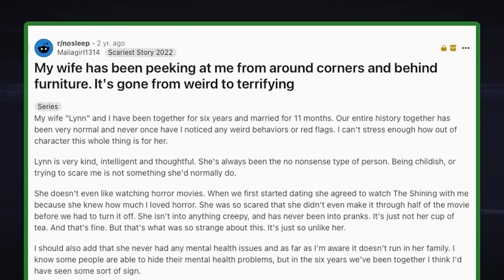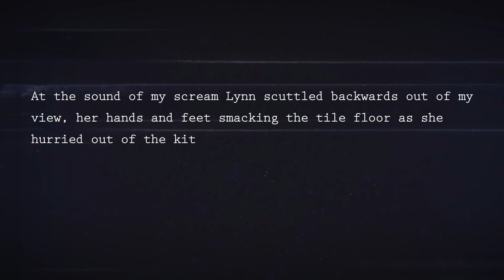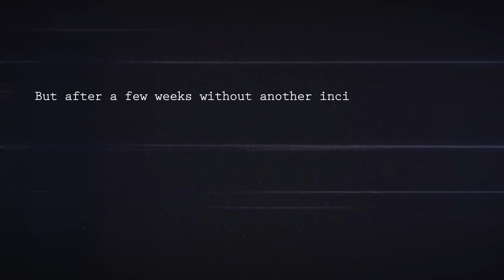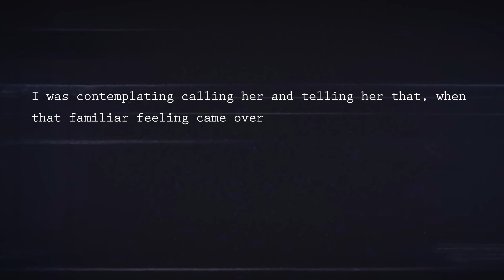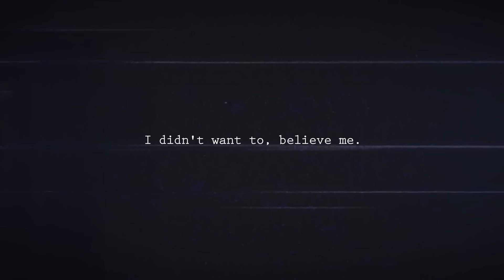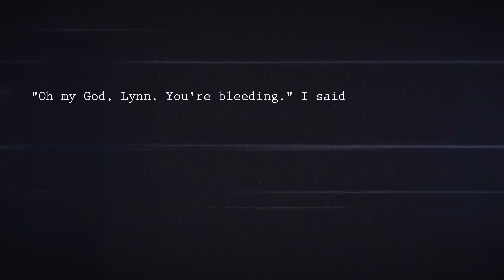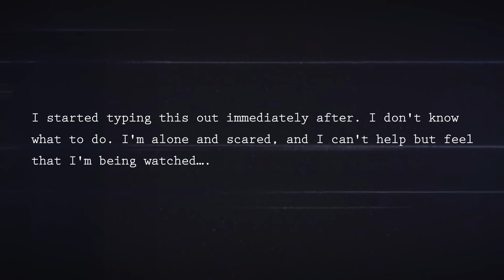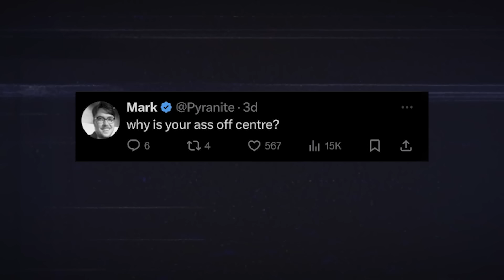My Wife's Been Peeking At Me From Around Corners | Creep Cast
Papa Meat's channels:  @PapaMeat    @MeatCanyon

Wendigoon's channels:  @Wendigoon    @Wendigames